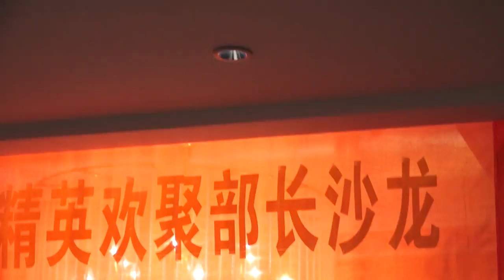INGO-WORLD GREEN CLIMATE ASSOCIATION/ INGO = INTERNATIONAL &.NATIONAL GOVERNMENT ORGANIZATION